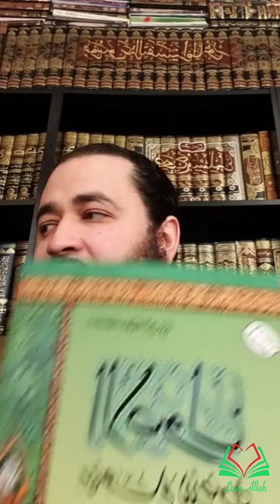Kommt alle auf Islamstudium.de da lernt ihr strukturiert | Sheikh Ilyasse | Das gute Wort